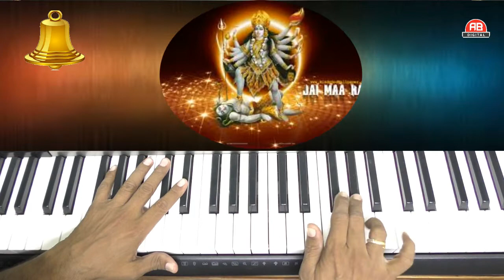MAA TU PAVA NI PATARANI || GARBA TUTORIAL|| ASHIT BHATT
PRESENTING SUPER HIT GARBA TUTORIAL OF MAA TU PAVA NI PATRANI BHAVANI MAA KALAKA RE LOL
THIS TUTORIAL INCLUDES ALL THE  SOOR AND NOTATIONS THAT YOU MAY NEED TO PLAY ON CASIO KEYBOARD OR HARMONIUM. IT HAS ALL THE SWAR WORD WISE...
HOPE ALL NAVARATRI LOVERS WILL ENJOY LEARNING AND PLAYING THIS GARBA SONG.
*NAVARATRI SPECIAL*
*GARBA SONG*
*TRADITIONAL LOVE*
*GUJARATI*
||ASHIT BHATT||